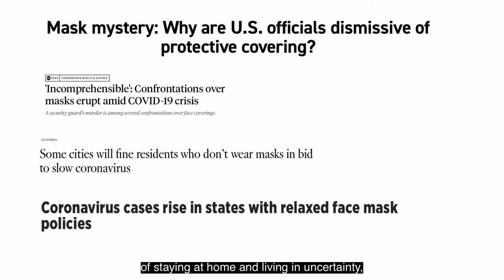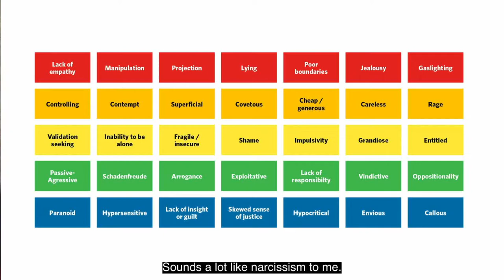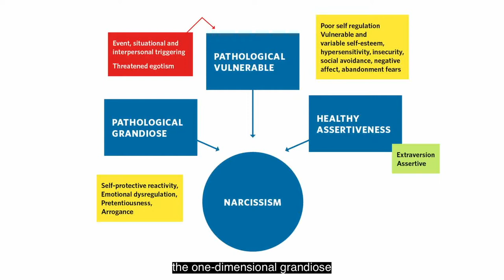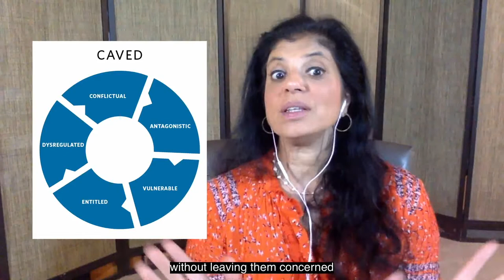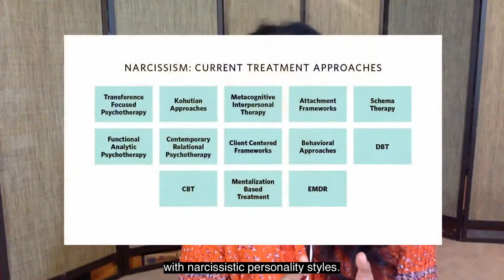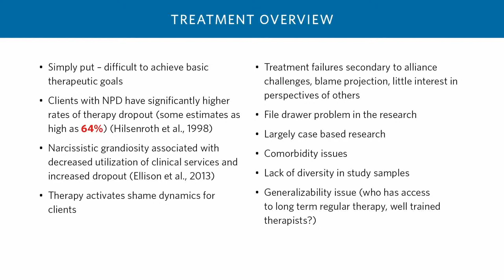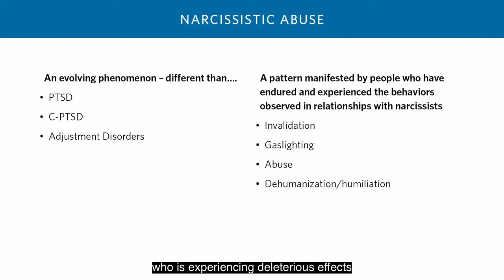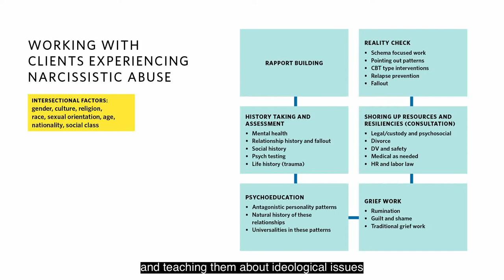Gaslighting and Grief: Talking about Narcissism and Narcissistic Abuse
Ramani Durvasula, PhD